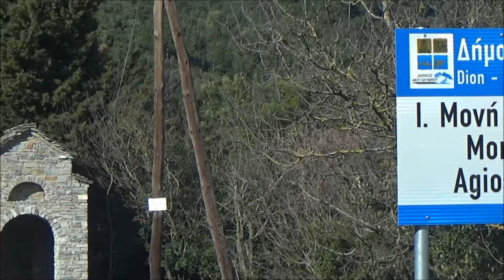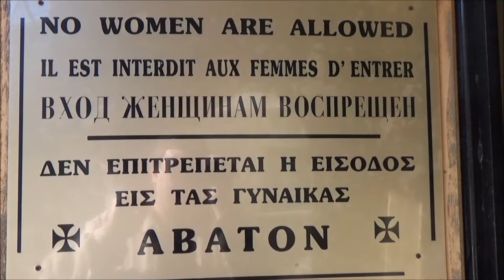Agios Dionysios Monastery, Olympus, Litochoro, Pieria, Central Macedonia, Greece, Europe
The monks abandoned the destroyed monastery and moved into the Metochion, the estate of the monastery. The Metochion was founded in 1650 and consisted, apart from the lands, of a church, the economic buildings and another building in which the monks lived, who took care of the farm. After the Second World War, this estate was gradually expanded into a monastery. The older part of the new monastery is equipped with a heavy iron door and thus separated from the rest of the system. It contains the cells of the monks, the refectory and the administrative building. As is usual with Greek Orthodox monasteries, the this part of the building is subject to the abaton ("inaccessible") rule, prohibiting access to female visitors. Just outside are the stables, workshops and the cheese factory. All buildings outside the abaton, such as the new church or the museum, were built after 1985. The monastery church was built in classical orthodox style. An image of Saint Dionysius adorns the entrance. Inside, in addition to the usual sumptuous decor of an Orthodox church, there are some special features. It is striking that many chairs, standing consoles and other items are decorated with marquetry. The inserts are made of ivory or mother-of-pearl. On a small table stands an icon depicting the resurrection of Jesus Christ. Next to it is a little basket with notes and ball-point pens. Believers who want to make a request to the saint can put it here on paper.